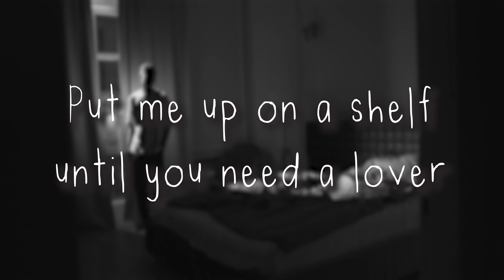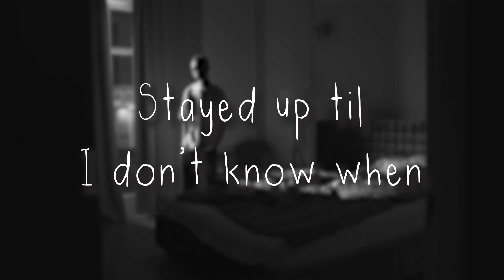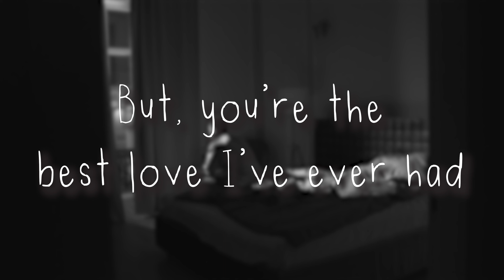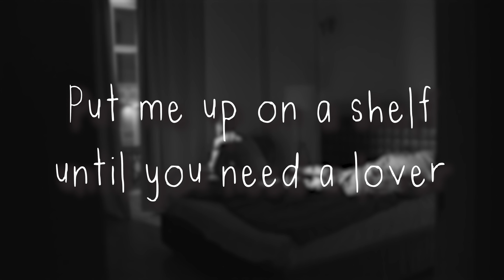"Placeholder" Lyric Video - LEAVING FOR ARIZONA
- Official lyric video for Leaving For Arizona's single, "Placeholder"! -

Lyrics:

An unfinished song, a half-written chorus
The love of your life is standing on your doorstep
And you’re not even home yet

A waste of time, another night alone
You sit in your house and nothing feels like home
God, I wanna go home

I’m not the love of your life, I’m just a placeholder
Put me up on a shelf until you need a lover
Take me off of the shelf and throw me in the covers

You went out with your friends again
Stayed up til’ I don’t know when
Waiting on your call again
I don’t know who I am at all
Might not be here by the fall
Wish I could say at all

I’m not a painting on the wall
Put on display with all my flaws
With no care at all

You say it’s not that bad
But you’re the best love I’ve ever had
So then, why am I so sad?

"Placeholder", is available on all major streaming platforms!
Check out the band on Instagram, TikTok, Facebook, and more!
- LFAband.com -

-LEAVING FOR ARIZONA
Aubrey, Cameron, Jonathan, Lance